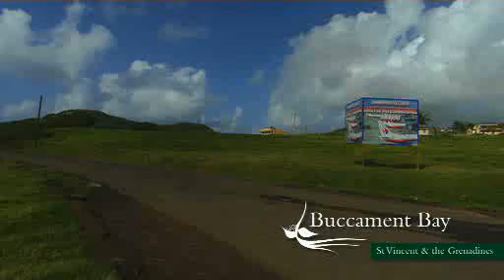St Vincent And The Grenadines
for your dream home in St Vincent And The Grenadines with only £1000 you can own your freehold property with guaranteed rental to pay your mortgage.